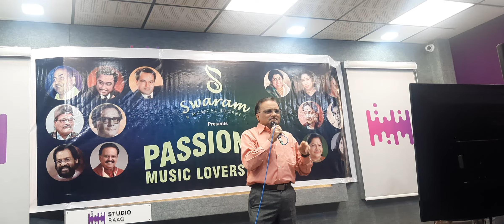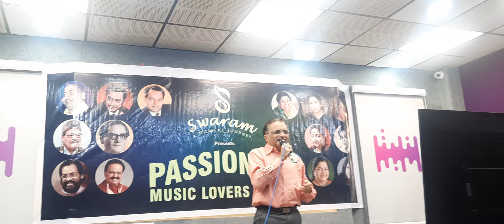Ye teri sadgi, ye tera bankpan...7 May 23